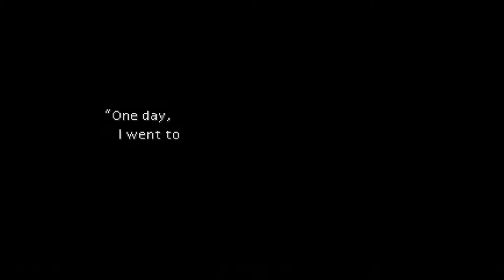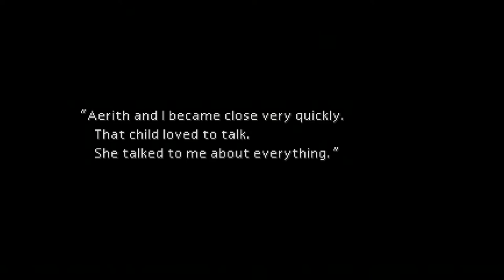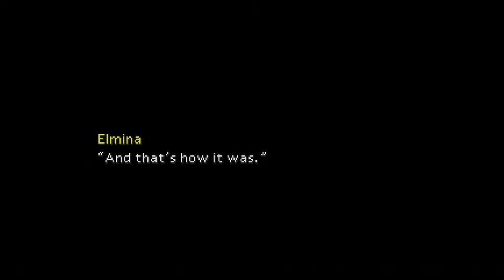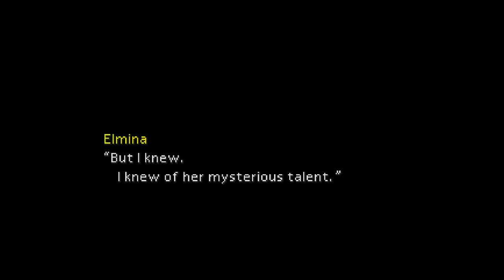Final Fantasy VII / Part 3 (Sector 7 Pillar)